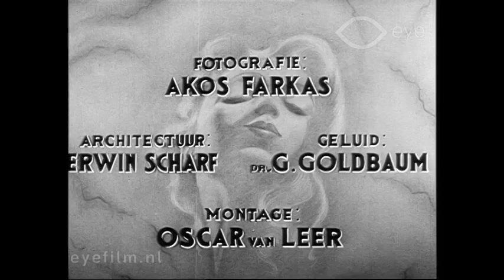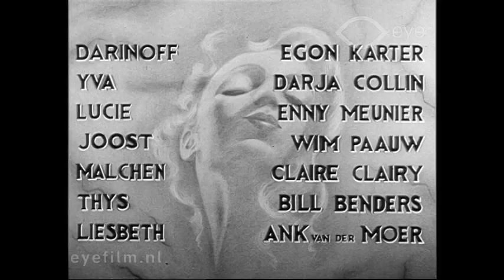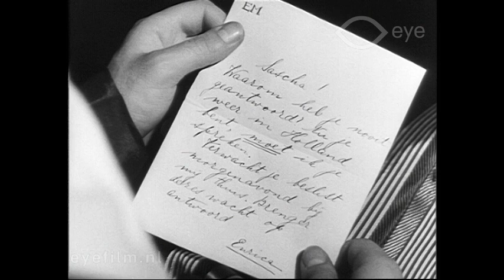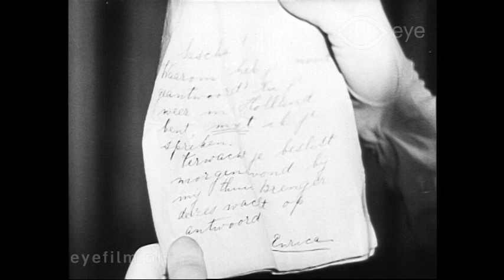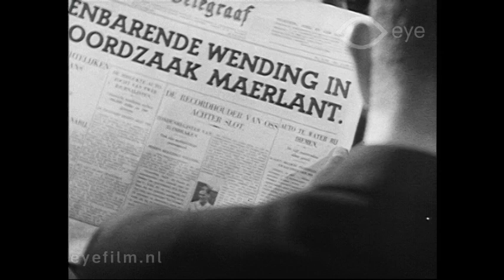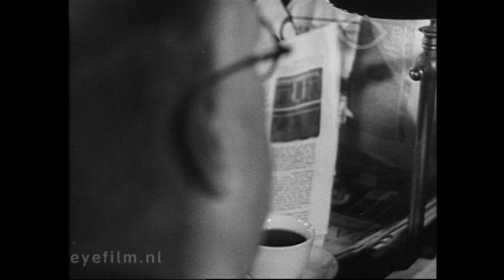Het Mysterie van de Mondscheinsonate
Director: Kurt Gerron | Production Country: The Netherlands | Year: 1935 | Production Company: Loet C. Barnstijn's Filmproductie | FLM44774 | Film from the collection of EYE (Amsterdam)

Het mysterie van de Mondscheinsonate is set largely in and around a luxurious villa owned by Mr and Mrs Maerlant. Enrica longs for the freedom of her dancing days and gets in touch with her former dance partner Sascha Darinoff. Then Erica is shot dead during a secret dance rehearsal at her home.

Darinoff confesses to the crime but inspector Lund suspects there is more to the story than meets the eye. Following the best tradition of the detective novel, the Maerlant household turns out to be a serpent's nest of intrigue. Everyone, from the step daughter to the chauffeur, has a motive for the murder.

Willy Corsari's detective novel 'Het mysterie van de Mondscheinsonate' was published in 1934 and introduced the character of inspector Lund, who was to put in an appearance in many of Corsari's subsequent detective novels. The screen version - made within two years of the novel's publication - was shot in Filmstad, Loet C. Barnstijn's new studio complex which was in the process of being built.

Het mysterie van de Mondscheinsonate, directed by Exil Director: Kurt Gerron, was the studio's first big production. The publicity was huge: full page ads appeared in the 'Nieuw Weekblad voor de Cinematografie' (New Cinematographic Weekly) - '130,000 square meters of green space will be used in the service of Dutch cinema' - while the general press kept up a stream of little titbits about the shooting.

Cast: Wiesje van Tuinen, Annie Verhulst, Bill Benders, Raoul de Bock, Louis de Bree, Claire Clairy, Darja Collin, Egon Karter, Enny Meunier, Ank van der Moer, Wim Paauw, Louis Saalborn